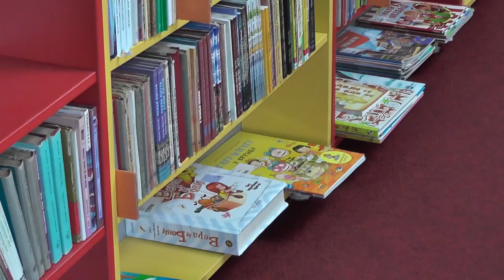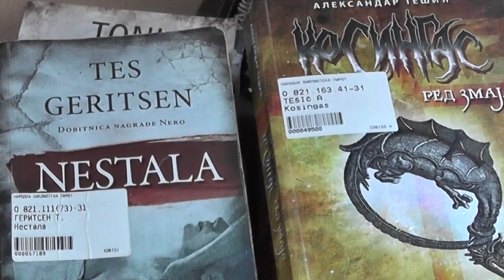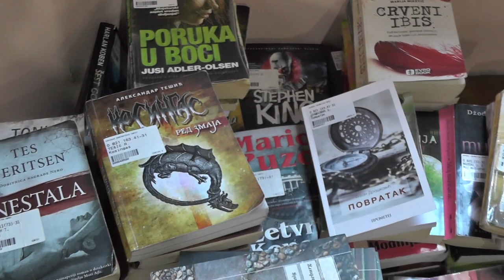POPUST NA ČLANARINU U BIBLIOTECI, BROJNI PROGRAMI TOKOM DECEMBRA